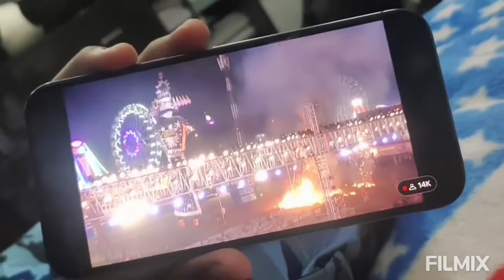Dushera special day 🤪🤪🎆💕